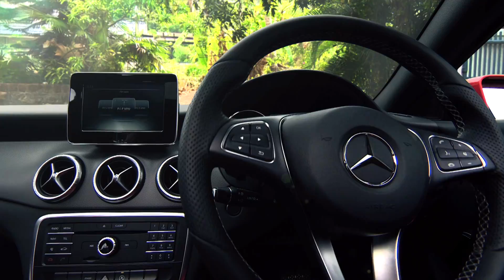FINAL GO kerala ree